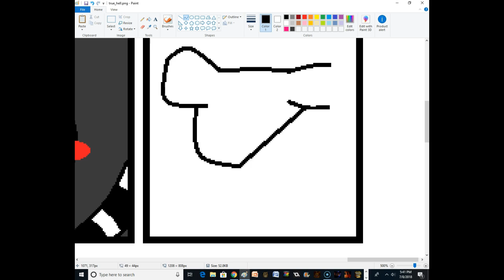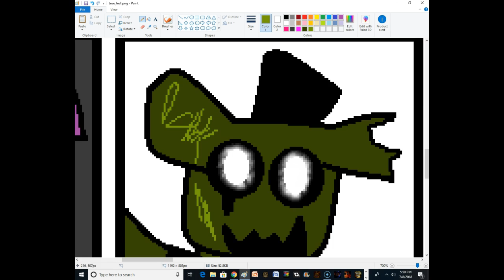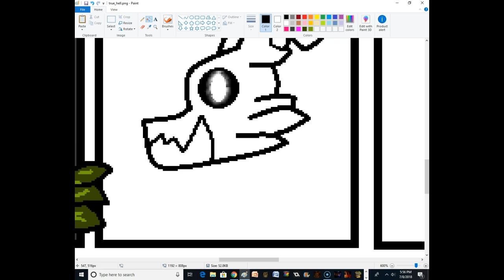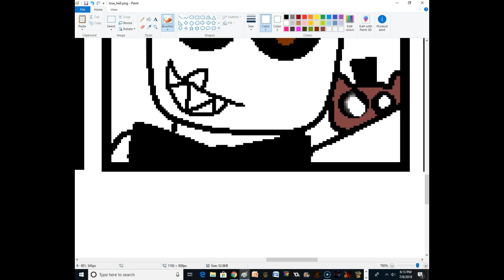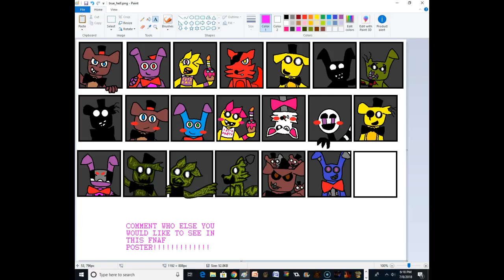True Hell pt. 2 (FNaF Speedpaint)